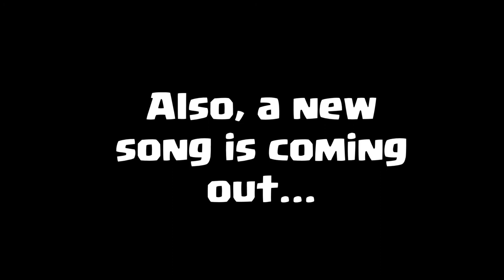Q&A Announcement!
Ask me Questions in the Comments! :)

Also I Changed my Name to Just 'Dreadroll'